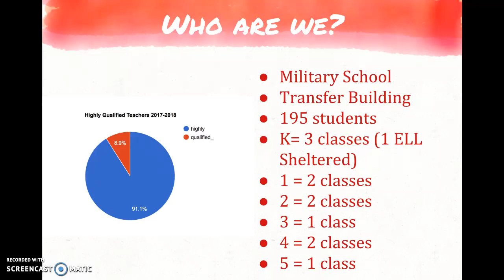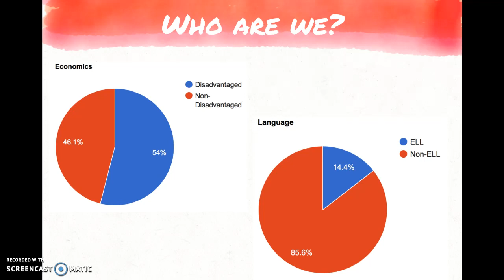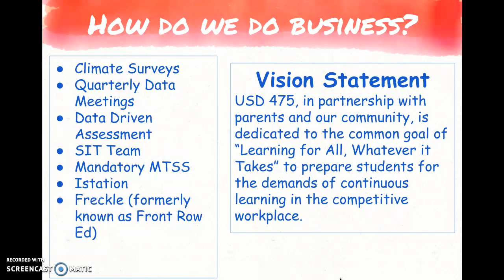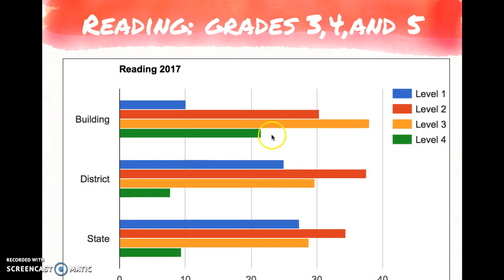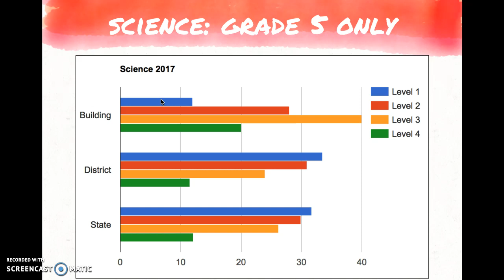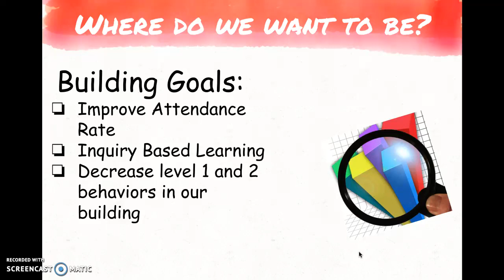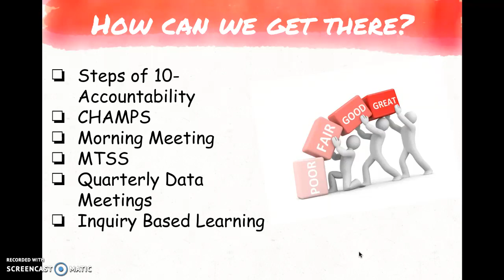AEP 858 Module 5